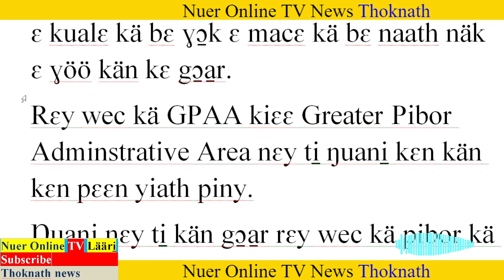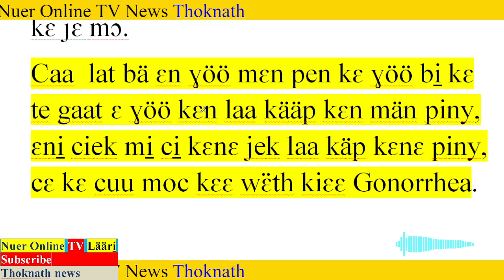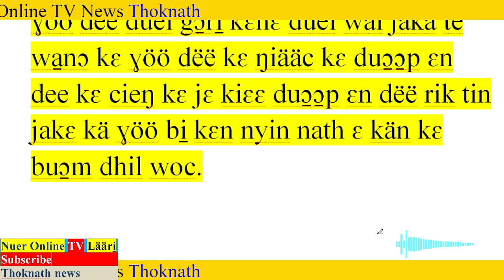Läär, murle ni̠ ci̠ kɛn dap, kä kän kɛ gɔ̱a̱r ɛjɛn mi̠ ŋuani̠ nɛy ti̠ lät jiäk kä kɛ